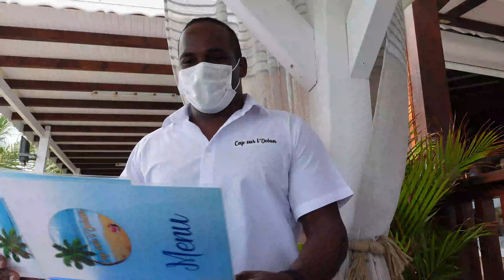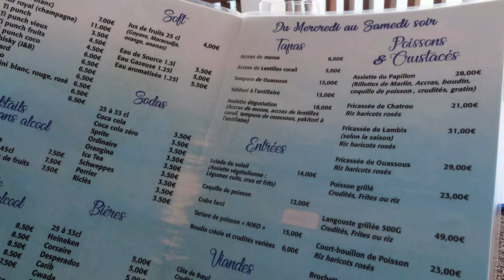GUADELOUPE VLOG #24 : LE PLUS BEAU RESTAURANT DE GUADELOUPE ? LAMBIS, OUASSOUS, BROCHETTE XXL !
Déjà la 24 ème depuis notre retour au péyi !
On vous embarque avec nous dans le plus beau restaurant de Guadeloupe tenu par le jeune chef Nicolas. Dynamique et très talentueux il propose une cuisine traditionnelle et semi gastronomique délicieuse. Au menu, ravioli de lambi, Accras, brochette d'agneau, tempura de ouassous, fricassée de ouassous, vadè, etc... On vous laisse vous régaler avec les yeux !

Route de la Pointe des Chateaux Saint François, 97118, Guadeloupe

N'hésite pas à COMMENTER la vidéo et à nous donner ton AVIS !
N'oublie pas de lâcher ton plus GROS POUCE BLEU si la vidéo t'as plu !